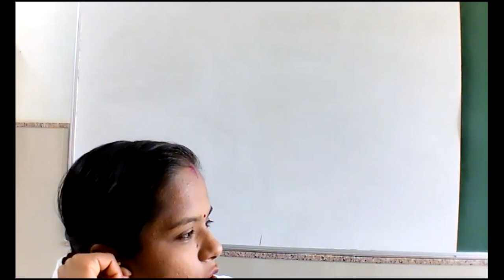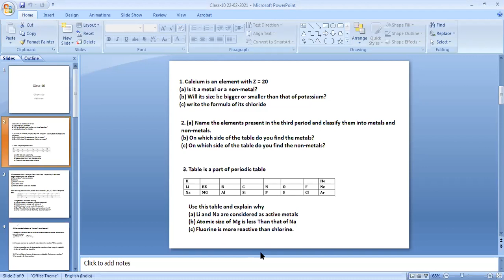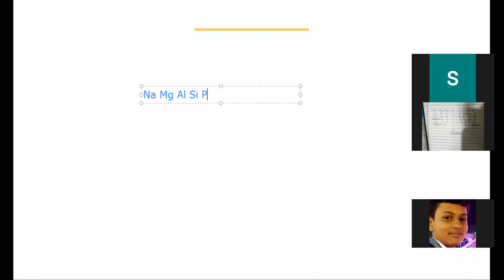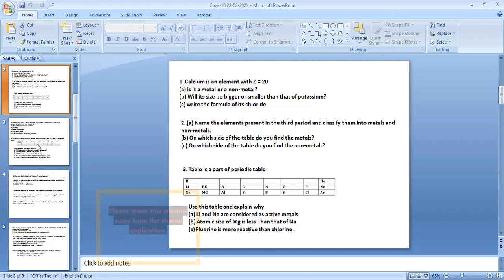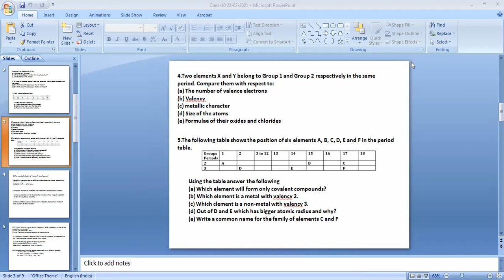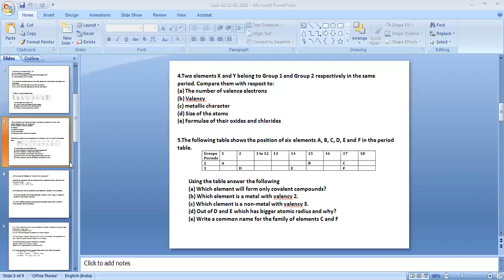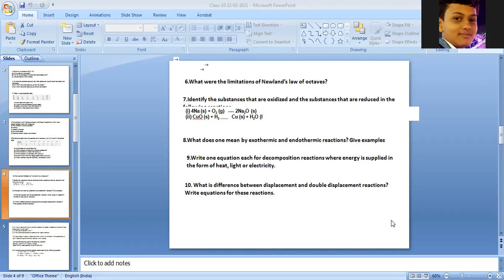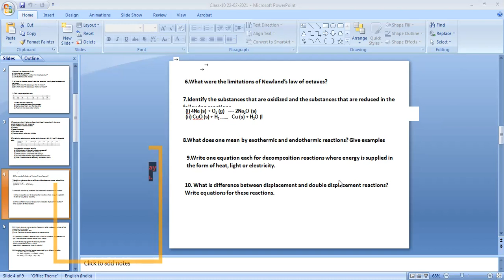Class-10 B Chemistry Revision By Sarita Manoj Kumar 25-02-2021